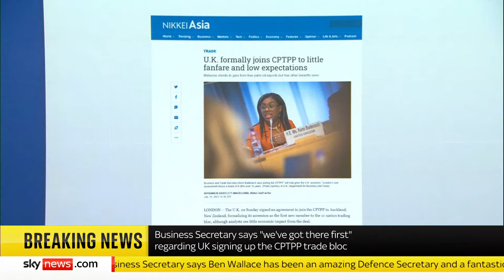Sophy Ridge On Sunday: Tony Blair, Kemi Badenoch, Jonathan Reynolds, Mick Lynch and George Eustice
On today's Sophy Ridge On Sunday, guests include former prime minister Sir Tony Blair; Business Secretary Kemi Badenoch; shadow business secretary Jonathan Reynolds; RMT union general secretary Mick Lynch; and Tory MP George Eustice.